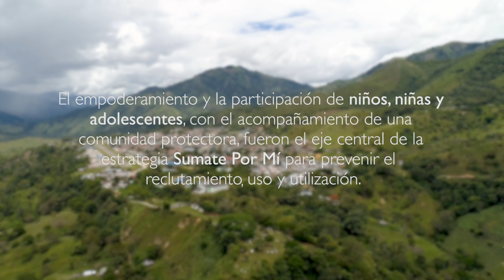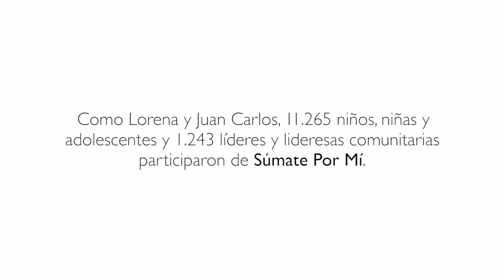SúmatePorMí | Empoderar para prevenir: la historia de Lorena y Juan Carlos en Planadas, Tolima.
Trabajamos de la mano de lideres y lideresas comunitarias para empoderar, potenciar la voz y garantizar los derechos de niños, niñas y adolescentes como estrategia para prevenir el reclutamiento, uso y utilización.

Súmate Por Mí es una iniciativa liderada por la @ConsejeriaDDHH, con el apoyo financiero de @FondoONUCol.